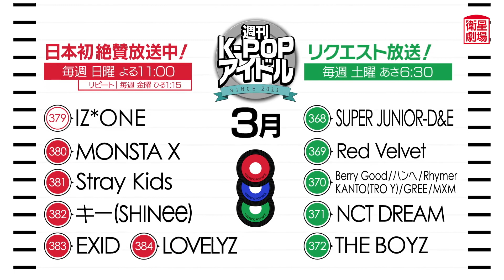‹衛星劇場2019年03月›韓流バラエティ 日本初・絶賛放送中『週刊K-POPアイドル』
K-POPアイドルスターたちの隠れた魅力を発見する新感覚のアイドル番組が日本初・絶賛放送中！

 3月 日曜の夜は、MONSTA X、Stray Kids、キー（SHINee） が登場!!
そして土曜の朝のリクエスト放送は、SUPER JUNIOR-D&E、NCT DREAM、THE BOYZ が登場。

膨大なアイドル情報はもちろん！バラエティと100％リアルをコラボさせてK-POPアイドルスターたちの隠れた魅力を発見する新感覚のアイドル番組！いつも似たようなアイドル番組に飽きている視聴者のために、膨大なアイドルの資料をもとに本格的にアイドルを研究する新しい番組！毎回、K-POPアイドルたちが参加して番組の主人公となる！

『週刊K-POPアイドル』　絶賛放送中！
初回放送　毎週日曜日 よる11時から　#380～#384 ／ リピート　 毎週金曜日 ひる 1:15 から
リクエスト放送　毎週土曜日 あさ 6:30 から　#368～#372

番組を観るには？（衛星劇場の視聴方法）⇒